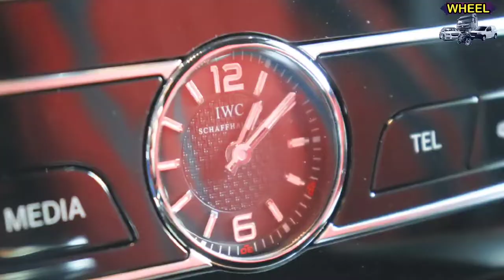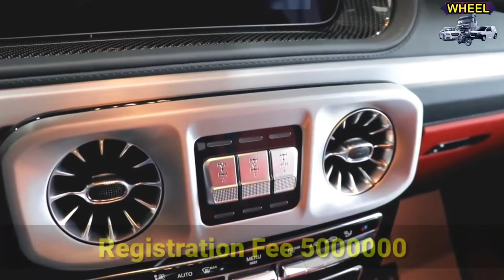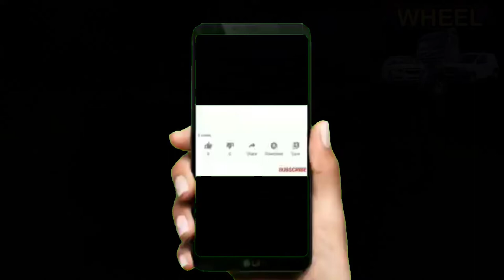The Most Expensive Car in Pakistan | The Most Powerful Jeep | Wheel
Wheel
The most expensive car in Pakistan, the most expensive car, the most beautiful car, the most powerful jeep, the most expensive car